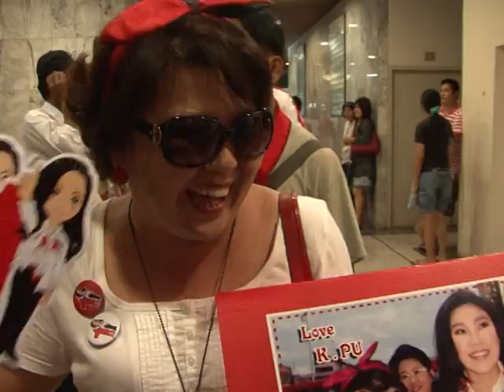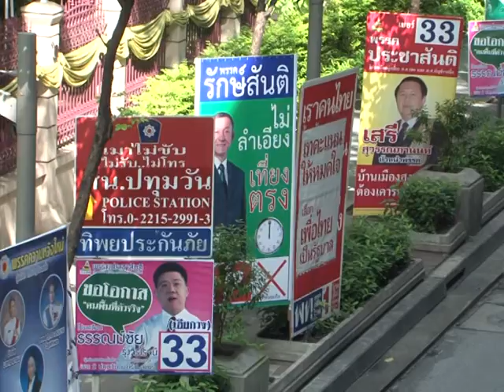Après la victoire de son camp, le retour de Thaksin en question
La victoire de l'opposition aux élections thaïlandaises pose la question du retour de l'ex-Premier ministre en exil Thaksin Shinawatra, une perspective susceptible d'enflammer le pays et qui l'oblige à la plus grande prudence. Durée 01:50